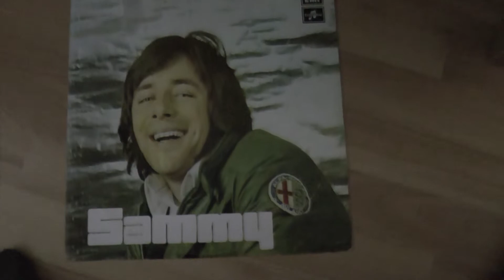Sammy levy 40 vuoden takaa lähtee soimaan.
Sammy Babitzinin ensimmäinen ja viimeinen LP-levy lähtee soimaan. Sammyn kuolemasta tulee tänään 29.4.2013 kuluneeksi 40 vuotta.